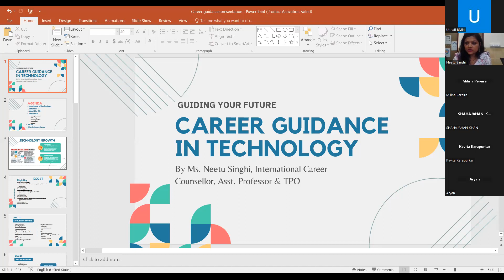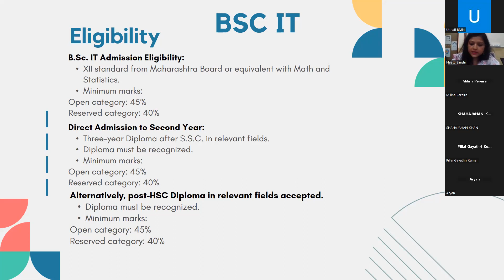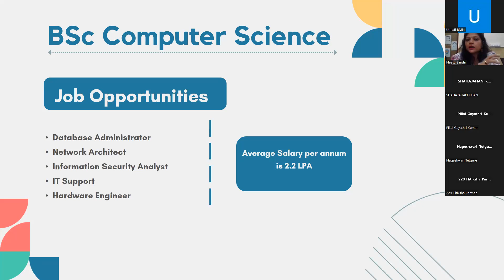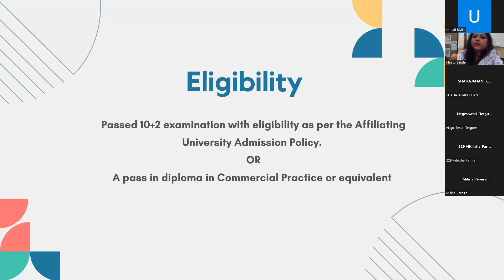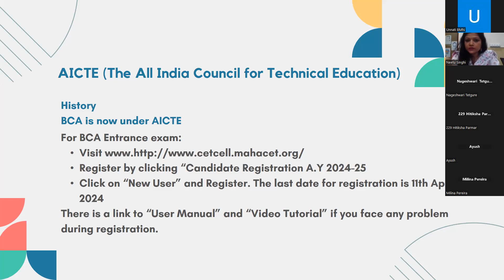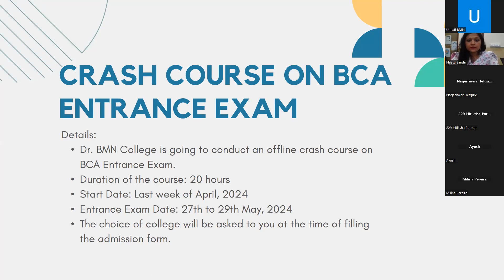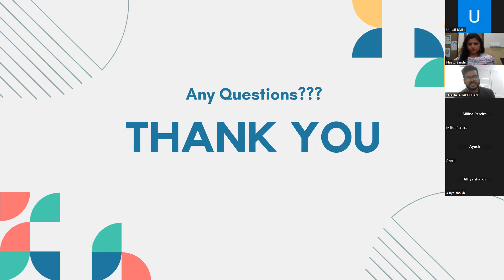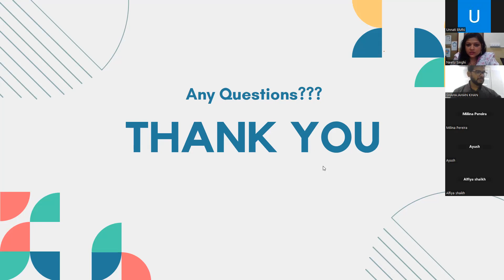Career Guidance in Technology (BCA, BSc CS and BSc IT). Resource person Ms. Neetu Singhi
Career Guidance in Technology (BCA, BSc CS and BSc IT). Resource person  Ms. Neetu Singhi 8th April, 2024